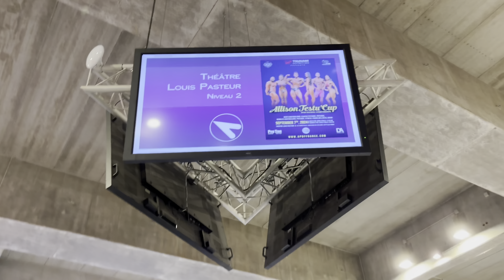PREP 2024 : ÉPISODE 8 | ALLISON TESTU CUP 🥇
Salut à tous ! Après de nombreuses semaines sans vidéo, je reviens avec le vlog de ma compétition le Régional de Lille qui a eu lieu le 07 septembre. Bonne vidéo à tous !

Et bénéficiez de -10% avec mon code REMI10

Pour une demande de coaching ou plus d’informations